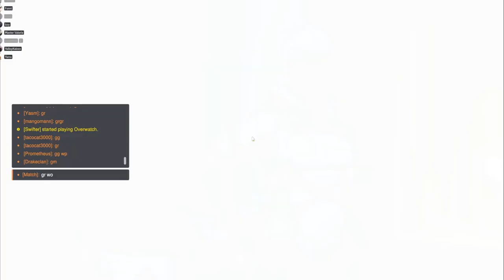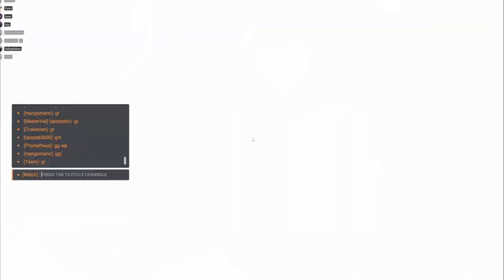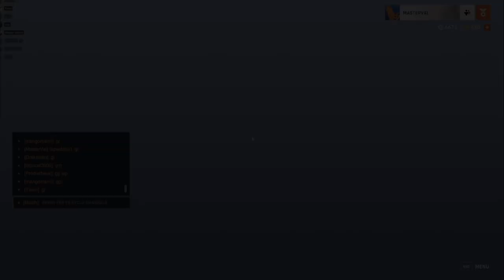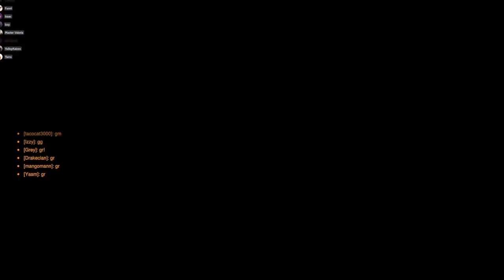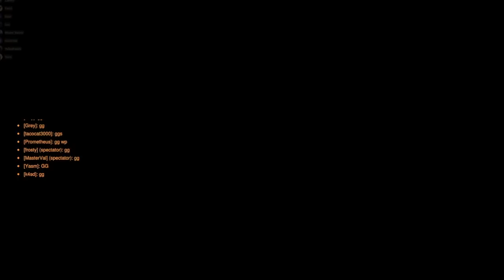Overwatch 2 Match #2 ~ Spring 2024 [Salve Regina vs. Albright]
2nd Match of Spring 2024 for Salve Regina's eSports Varsity Team

Match: Salve Regina vs. Albright
Title: Overwatch 2
League: NACE StarLeague
Division: Varsity Plus
Season: Spring 2024